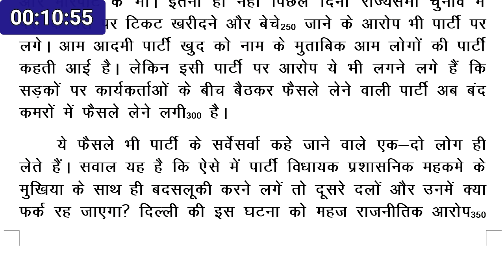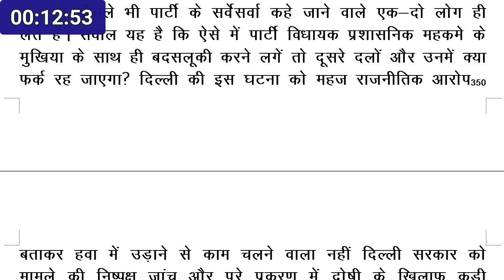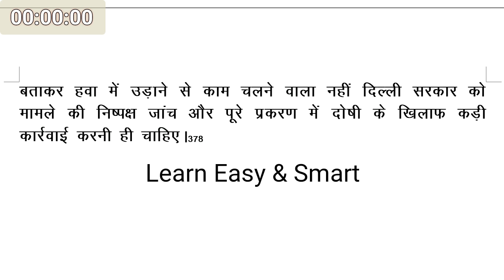Typing dictation for beginners || Hindi || 25 wpm || KVS, SSC, UPPCL 001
This video contains an audio typing dictation on the topic related to "Sampadkiya"  in hindi at an average speed of 25 wpm.